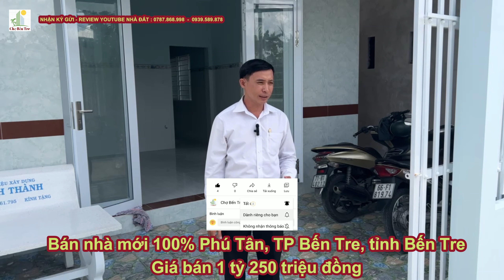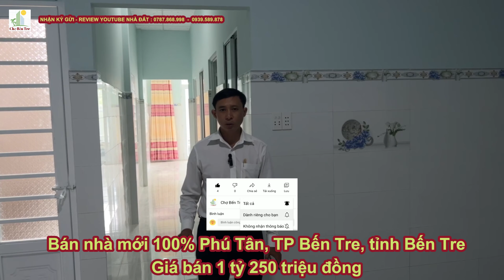(ĐÃ BÁN)Bán nhà mới 100% Phú Tân, TP Bến Tre, tỉnh Bến Tre| mua bán nhà đất bến tre| Chợ Bến Tre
Bán nhà mới 100% Phú Tân, TP Bến Tre, tỉnh Bến Tre
 Diện tích 98,7m ( ngang 5m78), sổ thể hiện đường đi, cách đường Nguyễn Văn Khước 30m.
- Cách đường Vành Đai 100m.
- Đất Cây lâu năm, qh cây lâu năm.
- Nhà gồm 1 phòng khách, 2 phòng ngủ, tolet, nhà bếp rộng rãi. Có cả cửa hông rất thoáng mát.
- Khu vực yên tĩnh, đường xá rộng, dân cư đông, an ninh lại rất gần chợ, trường học.
- Thích hợp vợ chồng ra riêng, an cư lập nghiệp.
Giá : 1ty250 ( thương lượng ttc)
Bán 2000m2 vườn bưởi da xanh đang cho thu hoạch Phú Đức, Châu Thành, Bến Tre
Bán nền 126m2 có sẵn 50m2 thổ cư Sơn Đông, TP Bến Tre, tỉnh Bến Tre
Cần bán nền biệt thự có sẵn 50m2 thổ cư MT đường nhựa ấp 2B, Nhơn Thạnh, TP Bến Tre
Bán gấp đất mặt tiền lộ nhựa ấp 2B Nhơn Thạnh, TP Bến Tre, Bến Tre
Bán gấp gần 1 công vườn dừa giá đầu tư Nhơn Thạnh, TP Bến Tre, Bến Tre
Cần bán gấp 2718m2 có sẵn 300m2 thổ cư xã Tân Thiềng, Chợ Lách, Bến Tre
NHỚ COMMENT, LIKE VÀ SHARE. Kênh Chợ Bến Tre chân thành cảm ơn Quý vị!